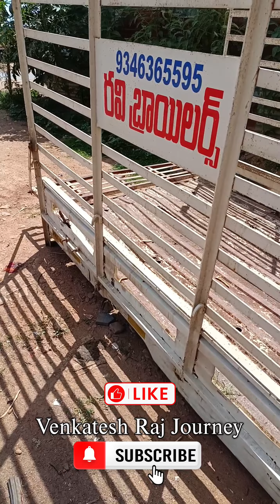నేను Vehicle ఇన్స్పెక్టర్! లేదా Vehicle సూపర్వైజర్! Comment Me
THANK YOU. 𝐕𝐞𝐧𝐤𝐚𝐭𝐞𝐬𝐡 𝐑𝐚𝐣 Journey